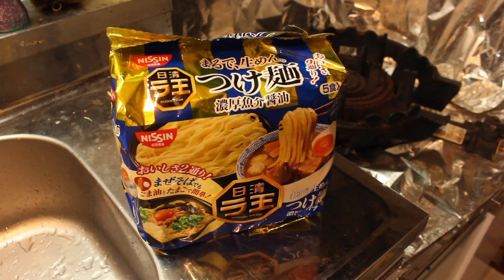【一人暮らし】ラ王 つけ麺を作ってみた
太麺うまいよね。
今回は勝手ながらCOCOCOROチャンネル様の動画を参考にさせていただきました。